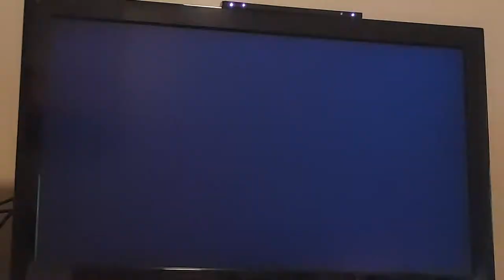Tatsuaki is a FUCKING HACKER